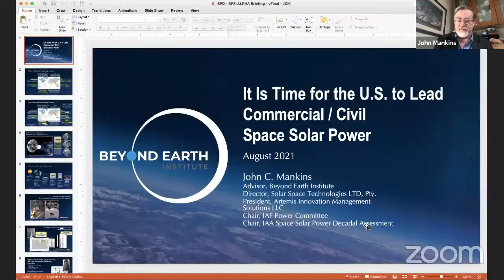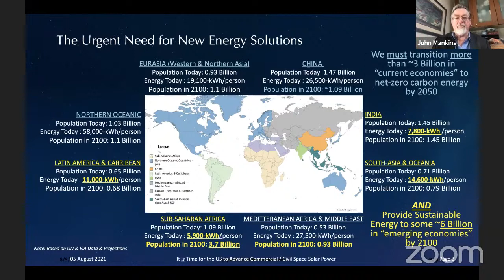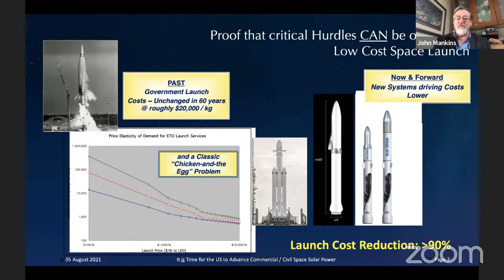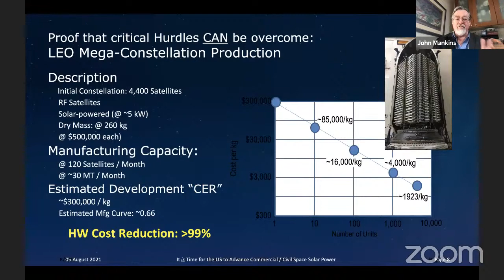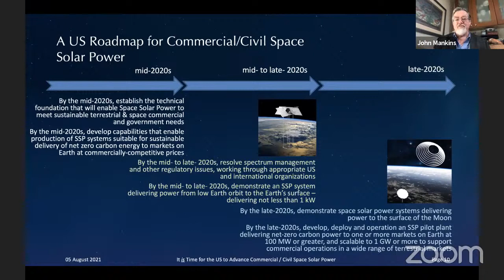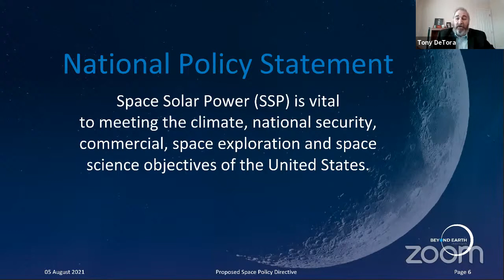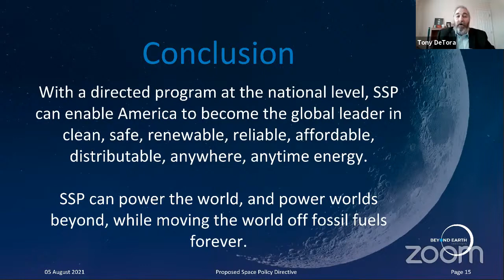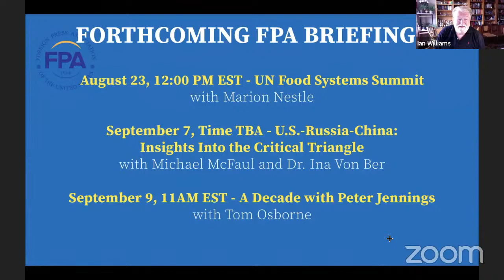Beyond Earth: Solar Power in Space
As science fiction hardens into reality, the FPA showcases serious commercial plans to harness solar power in orbit and transmit it to Earth. And we know it's serious because the PRC has entered the game! Not to be left behind, on August 5 the Beyond Earth Institute will present a blueprint for the U.S. to achieve economically viable orbital solar power generation and transmission to Earth. Tony De Tora - VP for Beyond Earth - and John C. Mankins will explain the proposal and their progress.

John Mankins, President of Artemis Innovation Management Solutions has 25 years experience, including with NASA and CalTech's Jet Propulsion Laboratory (JPL), ranging from flight projects and space mission operations, to systems level innovation and advanced technology research & development management.

Tony DeTora is Beyond Earth Institute co-founder and VP for Policy Coherence. He is also VP, Government Relations, at Lynk Global, Inc.